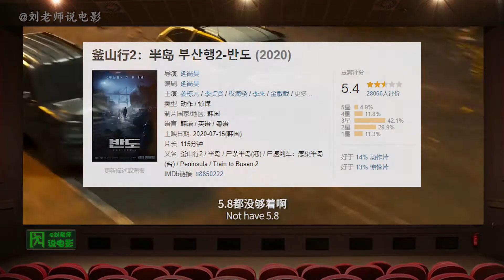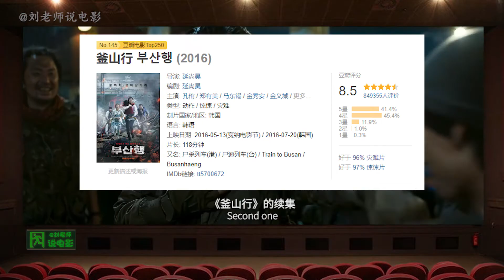931亿韩元票房的神作，续集却被观众狂骂！深度分析《釜山行2:半岛》为啥就扑街了呢？| 刘老师说电影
《釜山行》票房931亿韩元，评分8.5，然而续集连5.8分都没有！
这居然是出自同一个导演之手！？你们说说这到底是为啥啊？